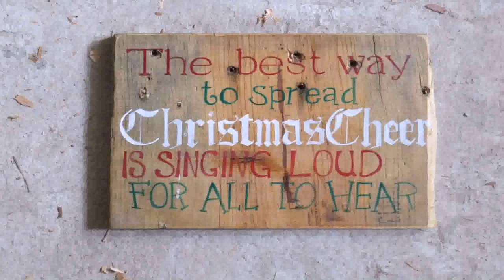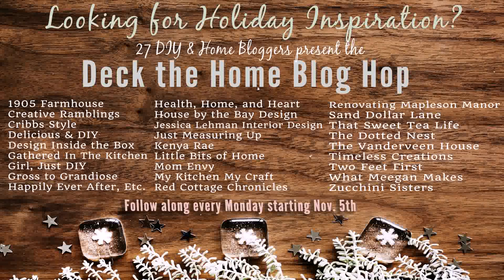Christmas Decorating Ideas For Outdoor Planters (see description) (see description)